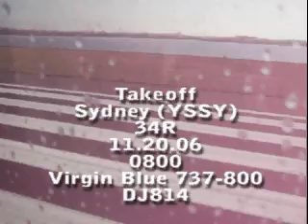737 Take Off Sydney, Australia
Take-off from Sydney on route to Melbourne in Virgin Blue 737-800. Runway 34 R, flight DJ814 20 November 2006, 0800 EDST. Immediate steep right turn to the East after takeoff. See the peak hour traffic, golf courses and coastline. Shot from seat 2F with my trusty 6Mp Kodak EasyShare Z650. Not bad for a still camera!